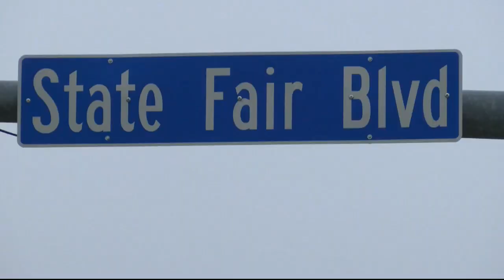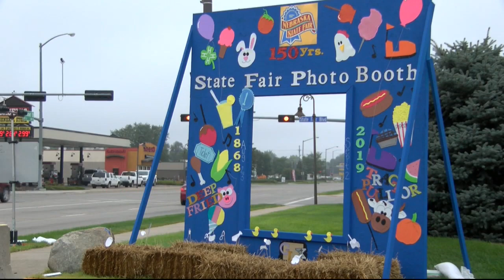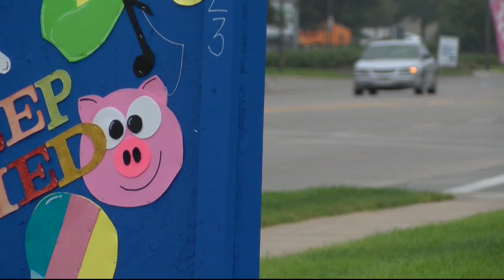Nebraska State Fair Brings Changes to Grand Island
t's been a decade since the Nebraska State Fair moved to Grand Island, and it's changed the way many people work.

Follow Sara Kirkley!

Like Good Morning Nebraska on Facebook!

Follow Jessica Stevenson!